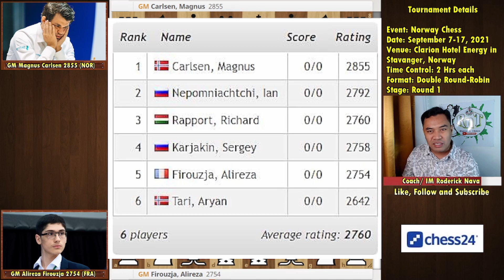May Bagong luto tayong titikman! || GM Firouzja vs. GM Carlsen || Norway Chess 2021 Round 1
Time Stamp:
Into:
3:33 - Round 1 Standard
12:13 - Armageddon

Norway Chess is a 6-player double round-robin featuring World Champion Magnus Carlsen and taking place in the Clarion Hotel Energy in Stavanger, Norway from 7-17 September. Each of the 10 rounds consists of a classical game where a win is worth 3 points and a loss 0. If the players draw they play an Armageddon game, where the winner earns 1.5 points and the loser 1 point. No draw offers are allowed before move 30. The classical time control is 2 hours for all moves, with a 10-second increment per move only after move 40. For Armageddon White (the same player who had White in the classical game) has 10 minutes to Black's 7, with a 1-second increment from move 41. Black wins if the game ends in a draw. A tie for 1st place will be decided by two 3+2 blitz games followed, if necessary, by a 5 vs. 4-minute Armageddon game.

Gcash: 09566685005